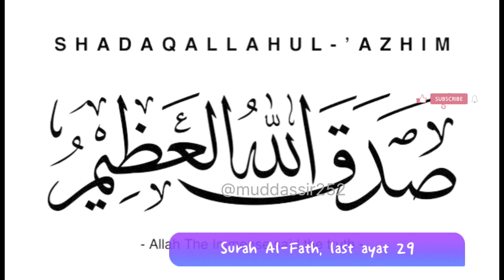SURAH AL-Fath | Ayat 29 | Quran Urdu Translation by Quran Taleem